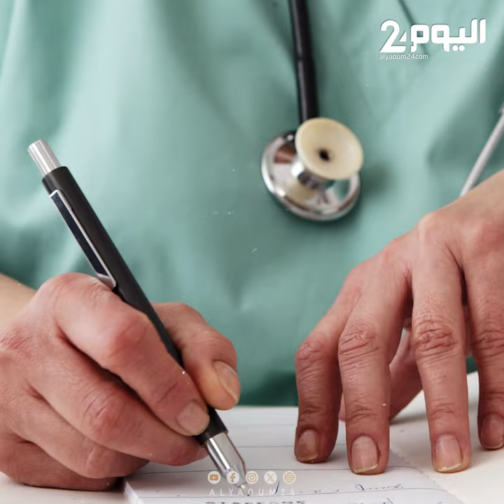علاج جيني يمكن طفلا مغربيا يبلغ 11 عاما من السمع لأول مرة